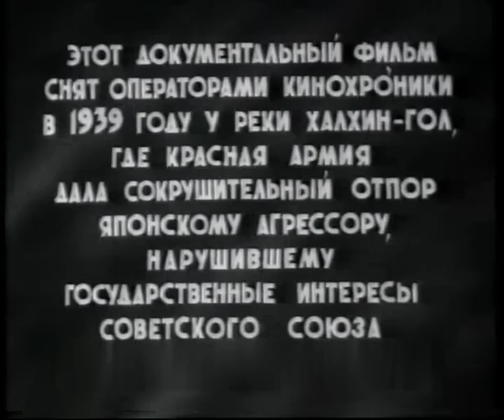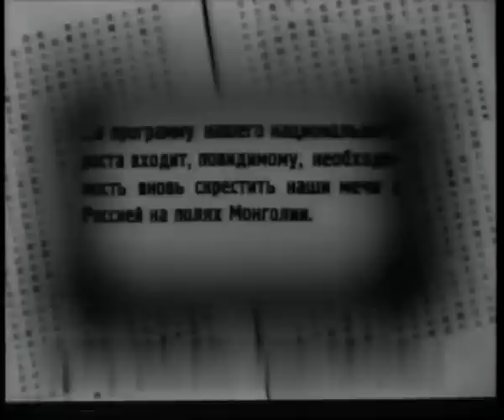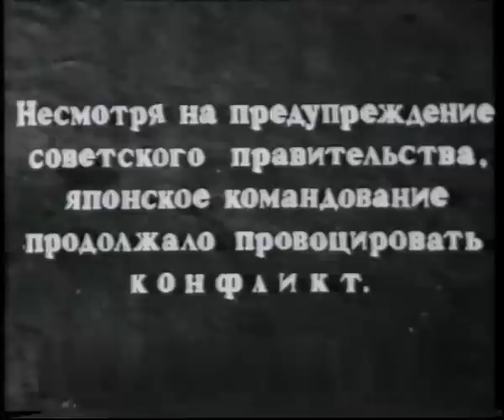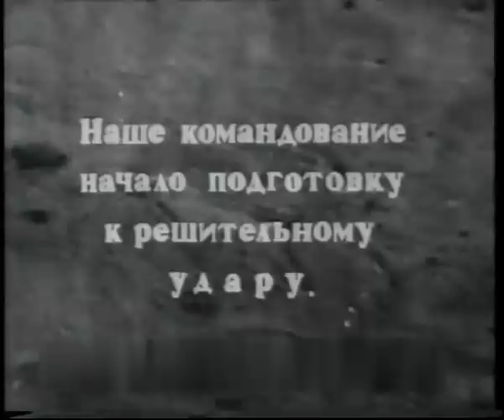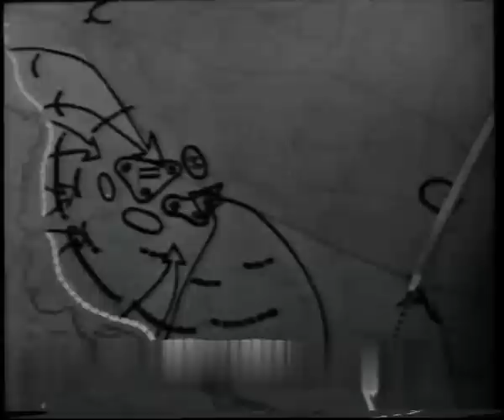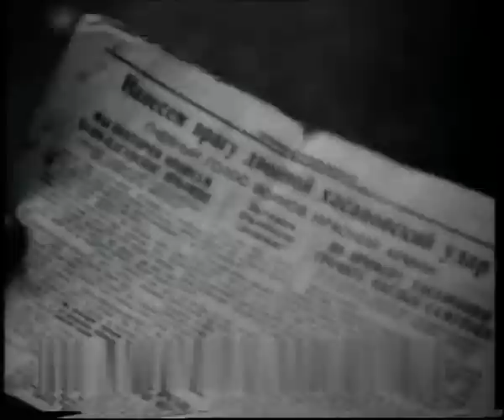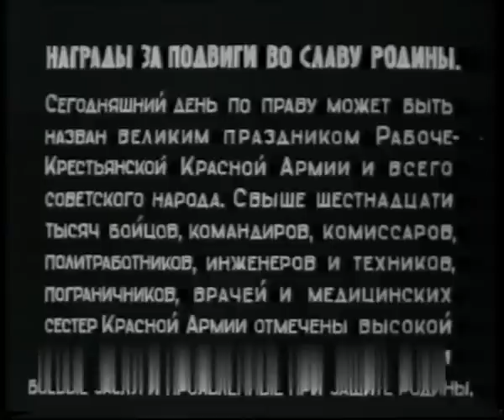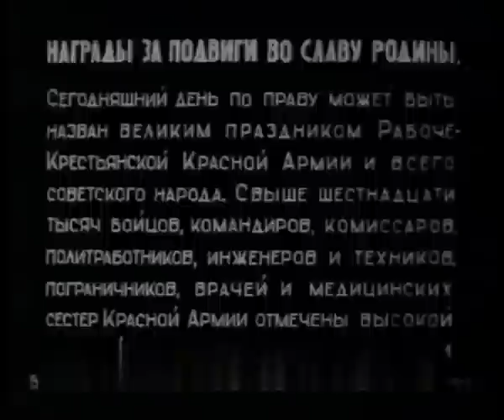Халхин-Гол 1940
Режиссер: Илья Копалин, документальный фильм.
Бои на Халхин-Голе — вооруженный конфлик, продолжавшийся с весны по осень 1939 года у реки Халхин-Гол на территории Монголии недалеко от границы с Маньчжурией (Маньчжоу-го), между СССР и Японией.